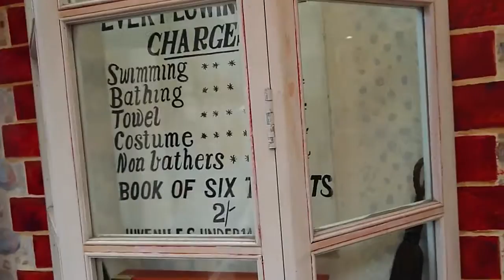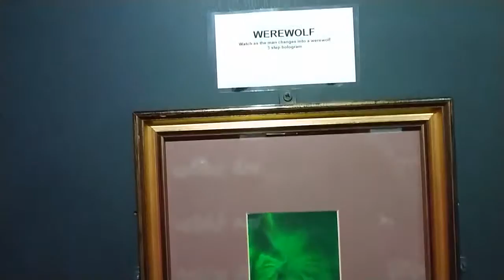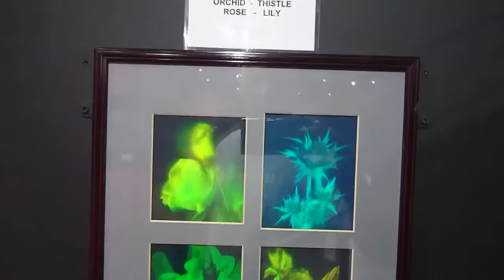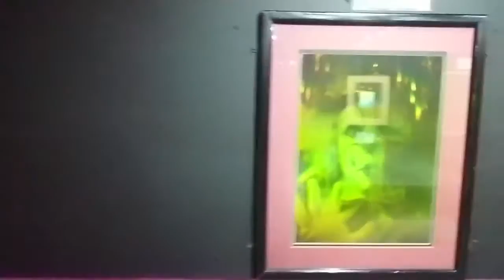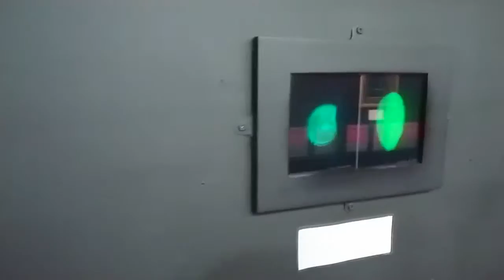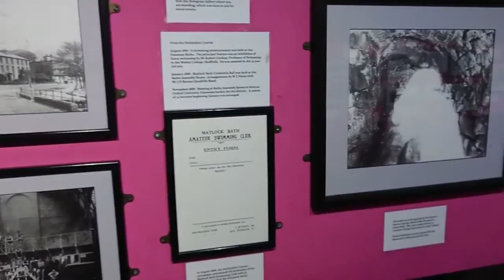The Hologram Gallery AT Matlock Bath Aquarium, August 2018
The Hologram Gallery is a unique collection of three dimensional pictures produced by laser technology. Images which float in space before you, so real, you will not believe your eyes!, Matlock Bath, Derbyshire, 4 August 2018